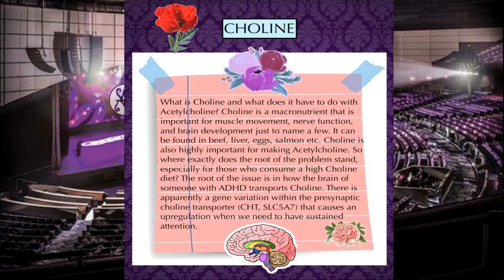ADHD & The Importance and Role of Acetylcholine (Neurotransmitter Series)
**IMPORTANT**
Remember to speak with your doctor, psychiatrist, and or healthcare professional before trying supplements to ensure your safety. Take/try supplements at YOUR OWN RISK. Neither I nor the manufacturers of these supplements take responsibility for possible health consequences of any person or persons reading or following the information in this educational content. Everyone's neurochemistry is different, and what works for someone else might not work for you and vice versa. Creating a nootropic stack (list of supplements) involves quite a bit of trial and error, and it is advised to start at the lowest dosage of a supplement and work your way up if necessary.

In this video I cover some foundational information on the neurotransmitter Acetylcholine, and the role it plays in ADHD, along with the issues brought forth due to the lower levels produced by the body and brain.  Remedies and help are also discussed through diet, health, and supplement/nootropic stack intake.